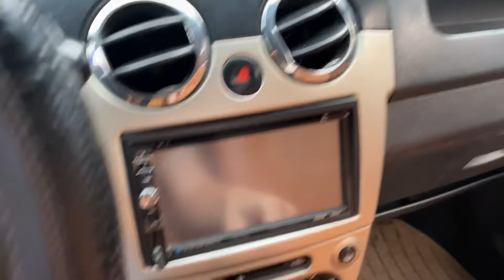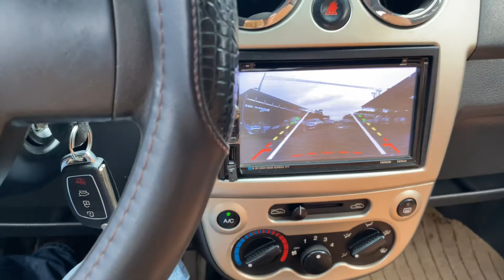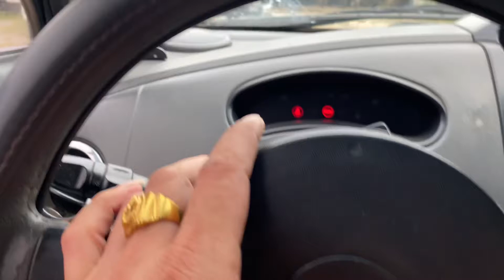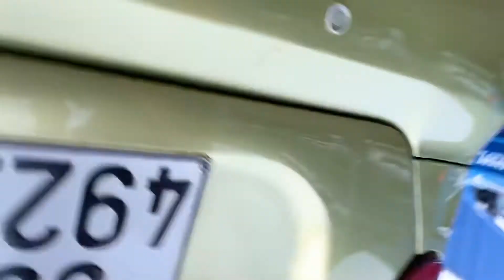Xe ôtô giá rẻ vãi vài chục tr có ngay ôtô sử dụng LH 0964656865 / 0979709565 ôtô cũ Đoàn Nghị